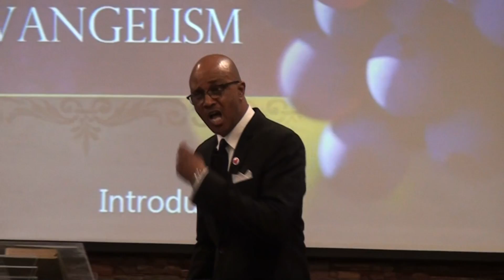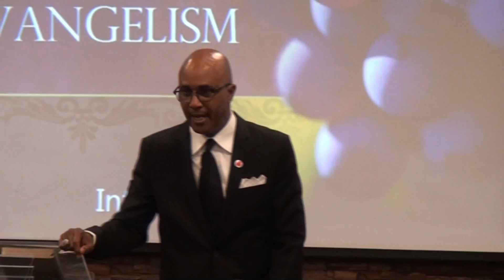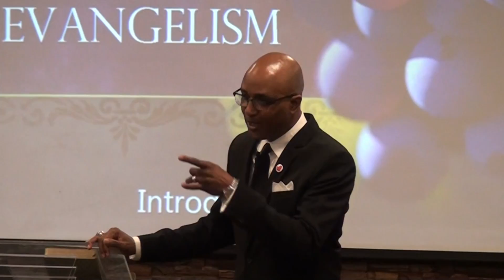Are You Fishing With An Empty Hook?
Are you fishing with an empty hook? Our lives are the bait people need to see to draw them to Christ. The great thing is that we just catch them; we don't have to clean them!